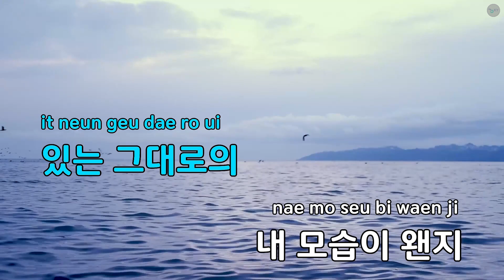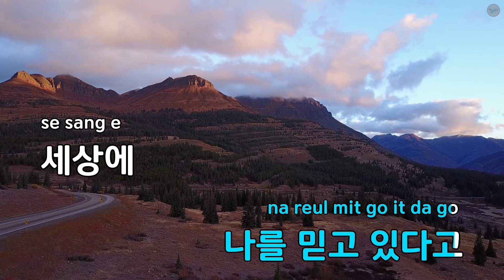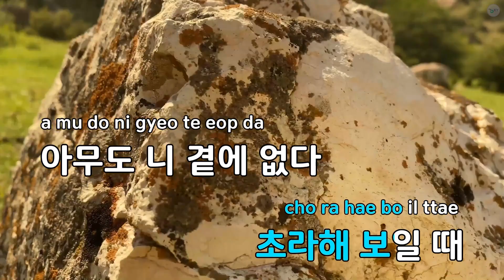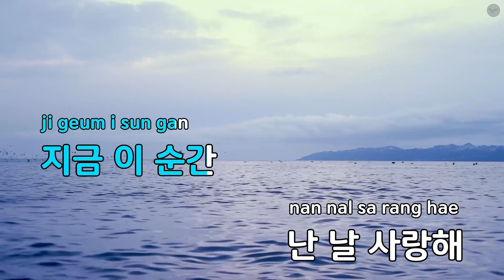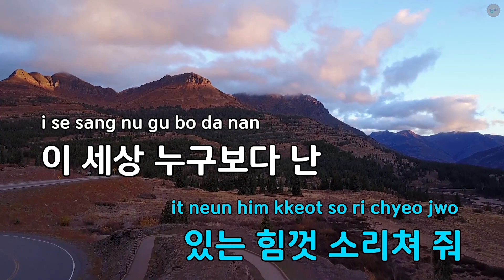Love Yourself(너에게 말해 줘)(드라마"블랙.. - 민서 (KY.29446) / KY Karaoke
★ 곡 정보 ★
번호 : 29446
제목 : Love Yourself(너에게 말해 줘)(드라마"블랙..
가수 : 민서
작사 : 도나
작곡 : 도나,CUZD

Copyrightⓒkeumyoung